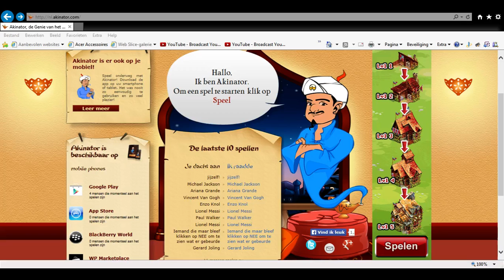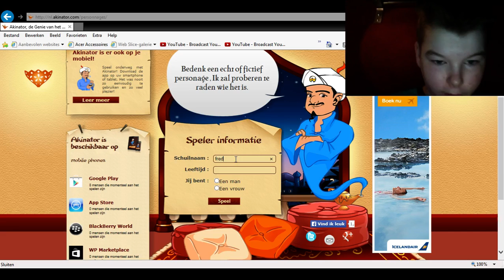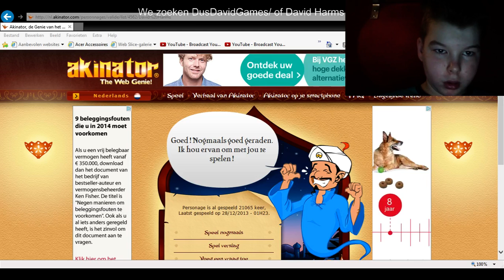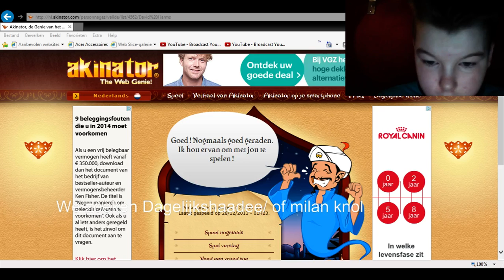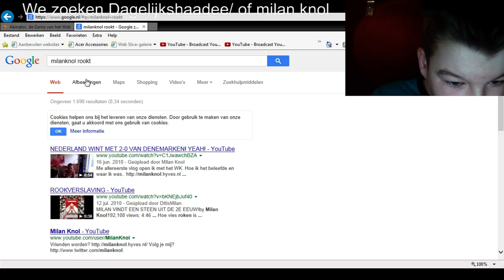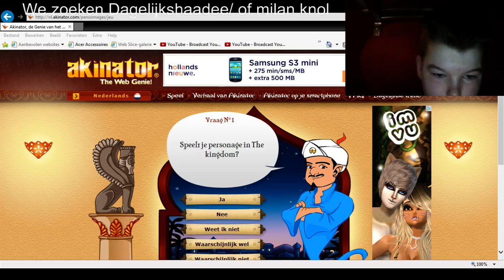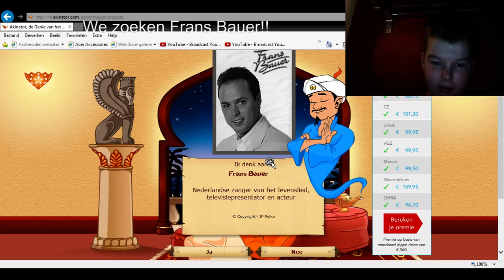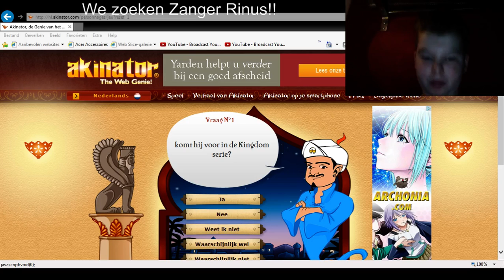1# Akinator # 4 Characters!!!!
1# Akinator # 4 Characters! haha lol! Akinator is iemand die jou personages kunt voorspellen geloof je het niet kijk dan naar deze video!
 vanaf 05:57 begin ik pas met gamen:)

Ik hoop dat jullie het leuk vonden laat dat maar achter in de reacties!

Tot de volgende video Doei!